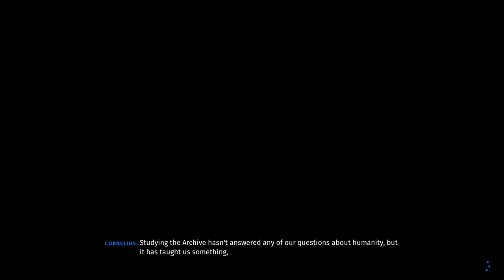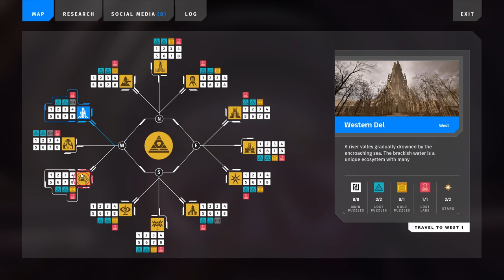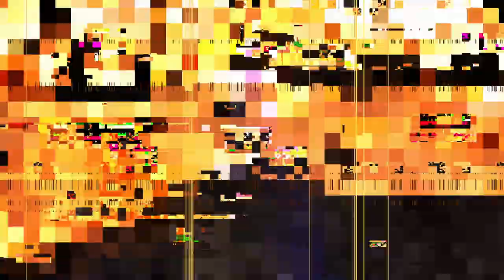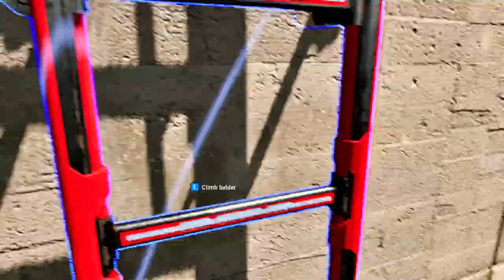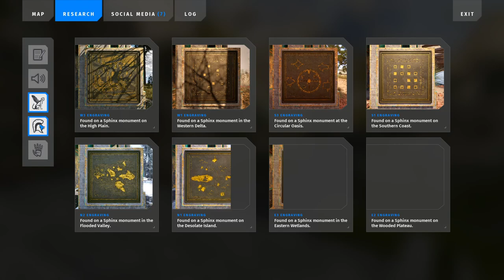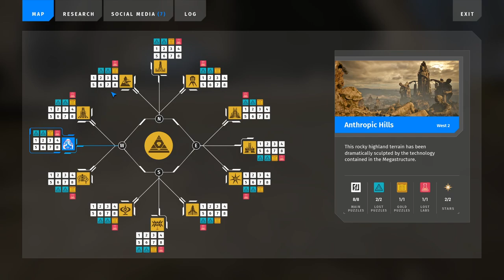Andrej plays Talos Principle 2 - Gold Puzzles (South, West) + ENDING